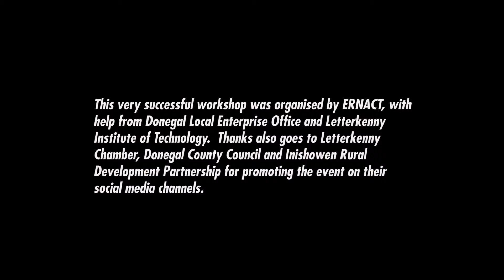Donegal ICT Workshop - July 2014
Digital Marketing Strategy Workshop.